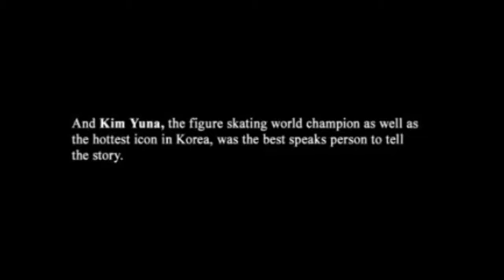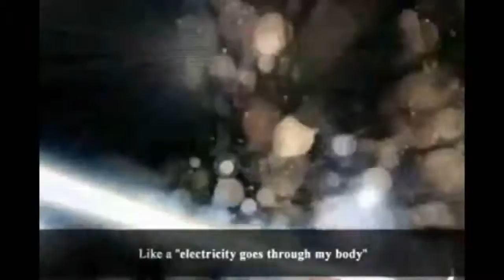Yuna Kim Nike Interactive touch screen